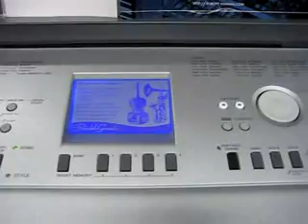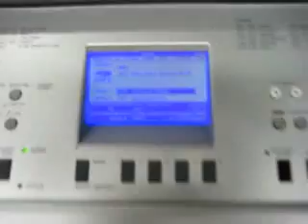testiranje orgel BTC 30.8.2013